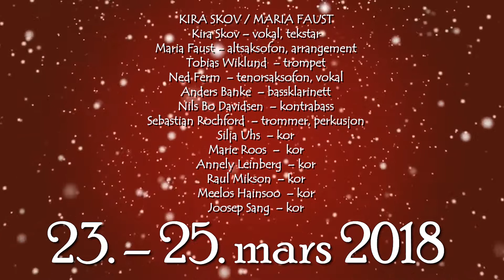Julekalender 2017 - Luke 20